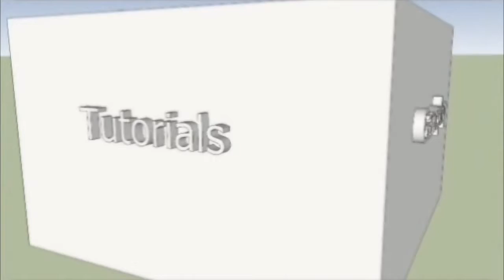Dawn of War II Warhammer | Last Stand | w/ Avatar100400 Ep.1